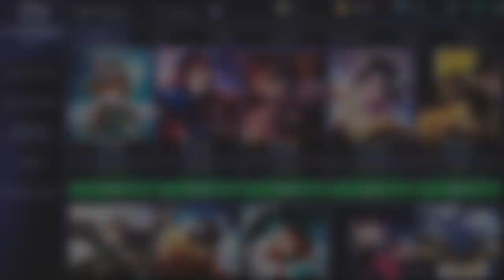RANK UP FAST WITH REVAMPED VALIR | VALIR GAMEPLAY | MOBILE LEGENDS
carry the game with revamped valir.

Mechanics:
3. If there's no keyword given, just give your best comment.

Regards,
Seiya